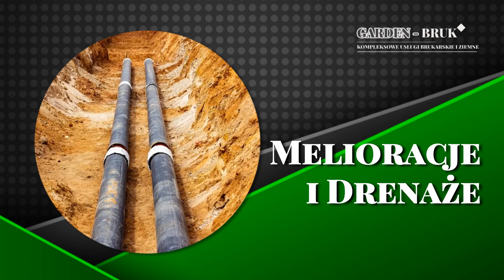Sprzedaż kostki brukowej i granitowej Garden-Bruk Wojciech Przyborowski Laski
SprzedażKostkiBrukowej i granitowej oraz układanie bruku to nasza specjalność Jako firma Garden-Bruk działamy w branży budowlanej od ponad 10 lat. Nasza siedziba znajduje się w Laskach, w województwie mazowieckim, a właścicielem działalności jest Wojciech Przyborowski.

W naszej ofercie znajdziesz kostkę brukową szlachetną, ale też granitową, przemysłową i typu piccola. Możemy zaoferować również bruku klinkierowego. Poza tym wykonujemy usługi takie jak układanie podjazdów, parkingów, tarasów, schodów i chodników z kostki brukowej, prace ziemne, budowę studni oraz projektowanie i montaż ogrodów. Swoją ofertę kierujemy do klientów indywidualnych oraz firm. Gwarantujemy terminowość.

Zapraszamy do skorzystania z usług firmy Garden-Bruk oraz zajrzenia na stronę